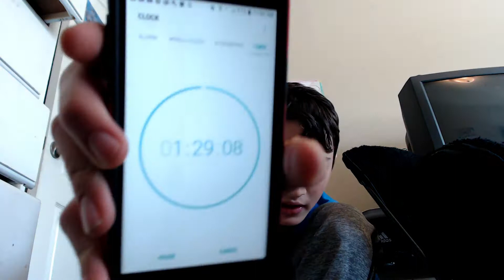100 pull ups in 30 minutes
i did not want to edit this because my pc is really bad and my editing system is really bad so it lags alot so i did not want to go thru the truble of editing this sry guys and i ended up passing my goal by alot i plned doing this in 1 hour and 30 minutes but i did a lot better.